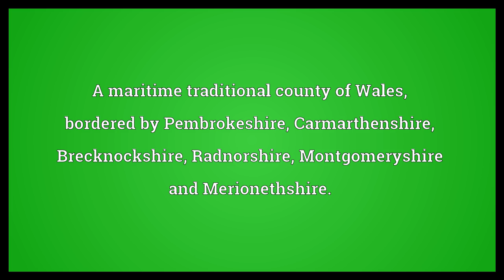Cardiganshire Meaning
Video shows what Cardiganshire means. A maritime traditional county of Wales, bordered by Pembrokeshire, Carmarthenshire, Brecknockshire, Radnorshire, Montgomeryshire and Merionethshire..  Cardiganshire Meaning. How to pronounce, definition audio dictionary. How to say Cardiganshire. Powered by MaryTTS, Wiktionary